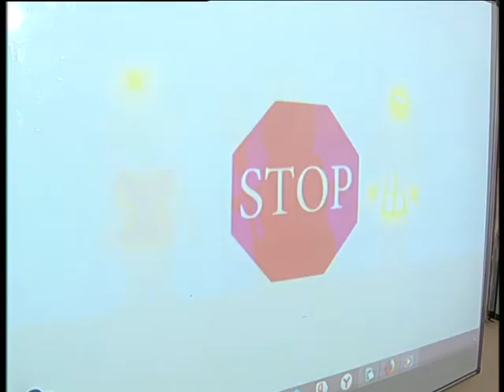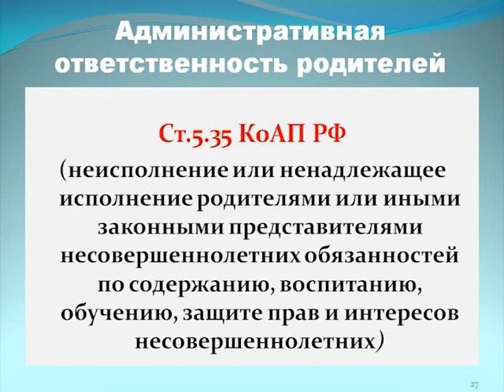GIBDD for resting children's 11 2020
Челейкин Алексей - ГИБДД предупреждает о детях 11 2020, Cheleykin Alexey - GIBDD for resting children's 11 2020